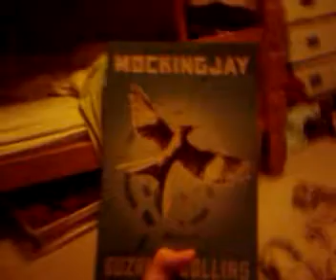MOCKINGJAY!!!!!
i got the mockingjay hunger games book!!!YAY!!!well,this is an old video,because by now i have already finished it.